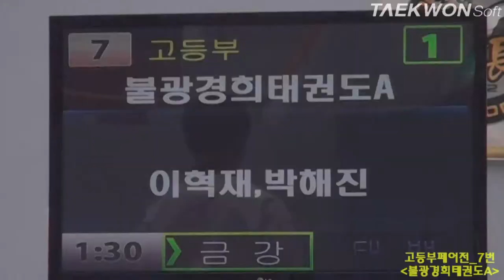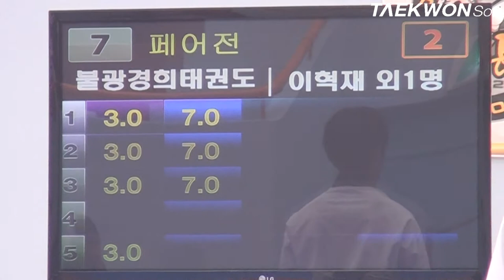제3회 상지대학교총장배 고등부페어전 7번 불광경희태권도A